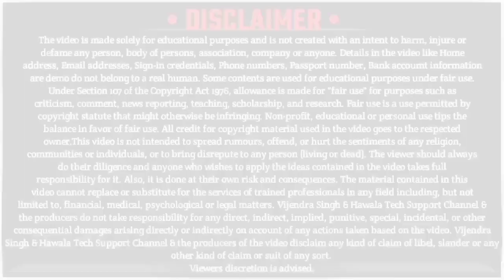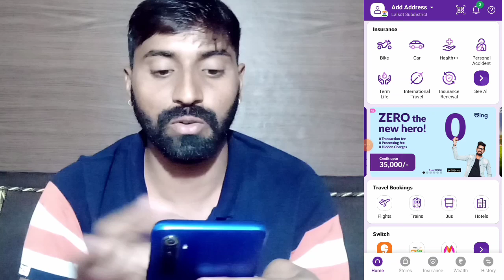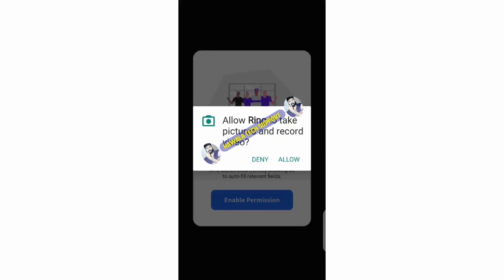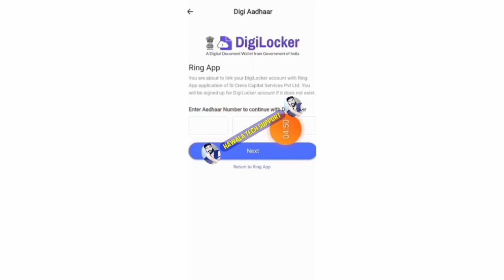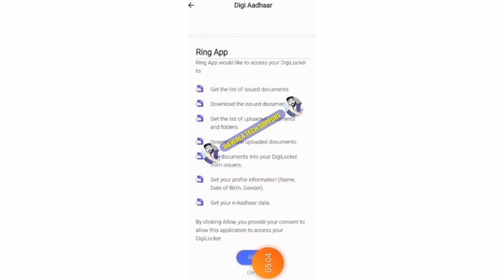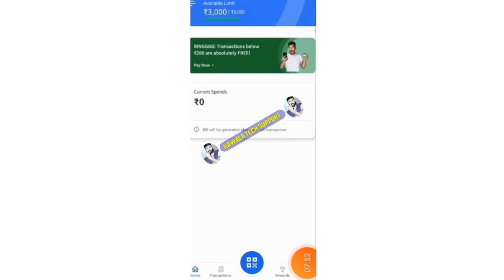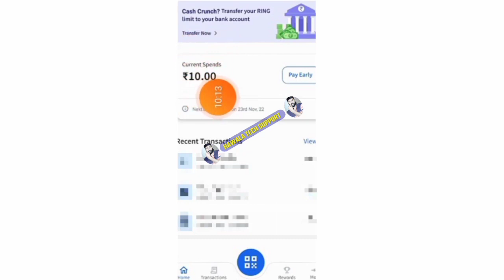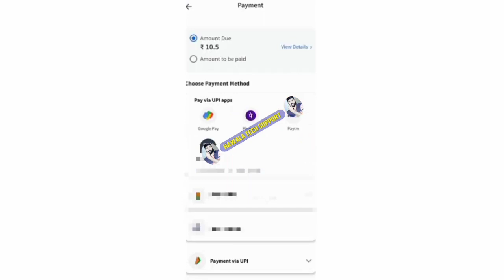PhonePe Loan Kaise Milta Hai | Phone Pe Loan Kaise Liya Jata Hai | PhonePe Se Loan Kaise Lete Hain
phonepe se loan
phone pe loan kaise liya jata hai
phonepe loan kaise le
phonepe loan
phone pe personal loan kaise liya jata hai
phonepe personal loan
phonepe personal loan kaise le
phonepe Instant loan
phonepe Instant personal loan
loan from phonepe
loan phonepe
phonepe loan kaise milega
phonepe loan kaise len
phone pe loan
instant loan

💥 Confirm Loan 💥